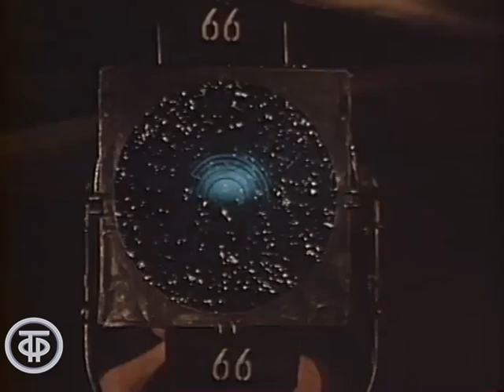У театральной афиши. МХАТ им. М.Горького, альманах "Современная драматургия", Т.Доронина (1983)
У театральной афиши. МХАТ им. М.Горького, альманах "Современная драматургия", Т.Доронина

О новостях театральной жизни Москвы (сентябрь 1983 года):
о сборе труппы МХАТ имени М.Горького и интервью с главным режиссером Олегом Ефремовым о планах на новый сезон;
драматург Афанасий Салынский рассказывает об альманахе "Современная драматургия", который выходит с 1982 года;
о новом спектакле "Наполеон Первый" по пьесе Ф.Брукнера в Московском драматическом театре на Малой Бронной; интервью с режиссером спектакля Анатолием Эфросом и исполнителем заглавной роли Михаилом Ульяновым; сцена из спектакля с участием М.Ульянова и Ольги Яковлевой;
о новом спектакле по пьесе Э.Радзинского "Приятная женщина с цветком и окнами на север" в постановке Евгения Лазарева на сцене Московского государственного театра эстрады с участием Татьяны Дорониной в главной роли; сцена из спектаклей с участием Татьяны Дорониной и Евгения Лазарева;
об уникальном даровании актрисы Татьяны Дорониной и сцена из спектакля "Да здравствует королева, виват!” по пьесе Р.Болта в Московском академическом театре имени Вл.Маяковского.

Ведущий - Константин Щербаков